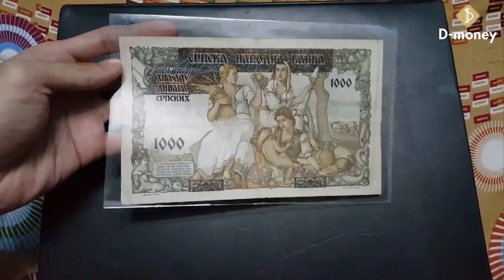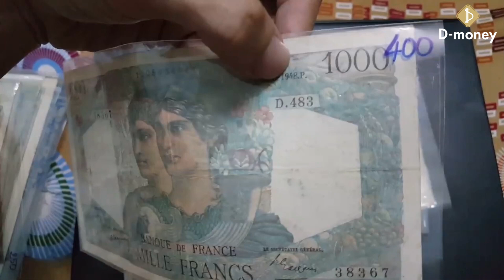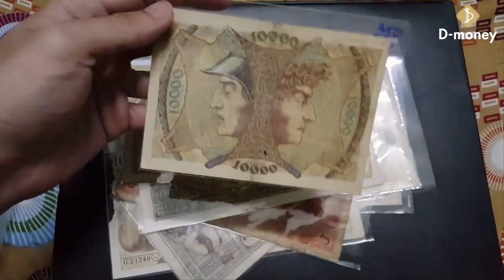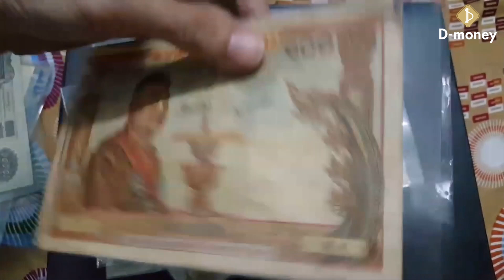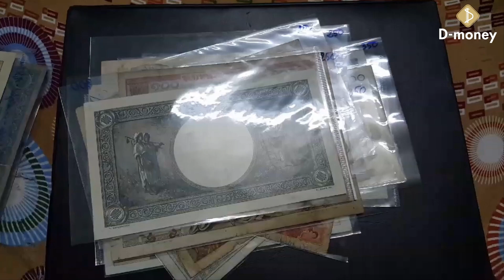Tiền thế giới kích thước lớn - Cuốn hút đến tờ cuối cùng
Những tờ tiền thế giới có kích thước khá to, shop sẽ giới thiệu với tất cả mọi người về chúng cũng như giá tiền của mỗi sản phẩm. Hãy đăng kí theo dõi kênh Youtube của D-money để được cập nhật thêm những clip giới thiệu về tiền sưu tầm độc - lạ trên khắp thế giới cùng chúng tôi

Xem thêm: Cửa hàng sưu tầm tiền nước ngoài tại Việt Nam qua link sau